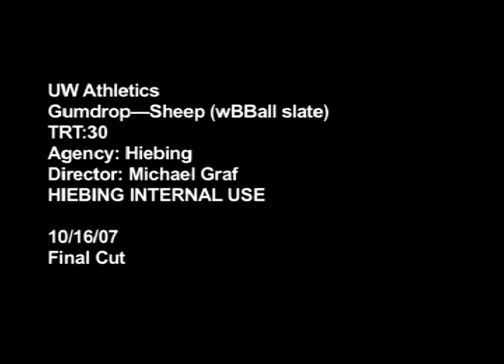UW Athletics_Gumdrop (Alt. End_Sheep)